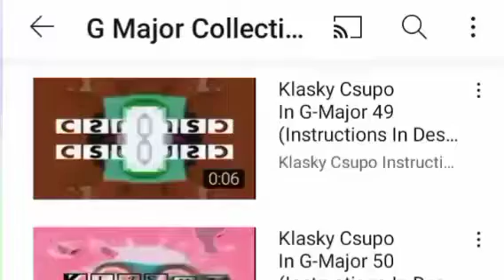klasky csupo in g major collection 51-55